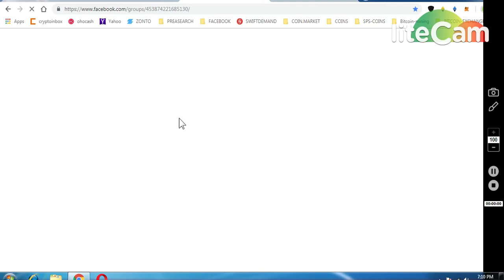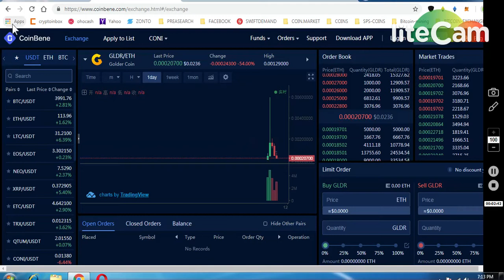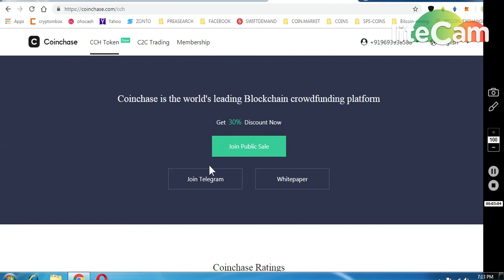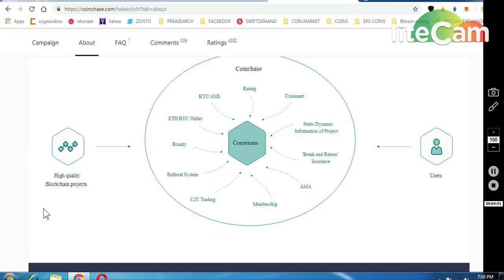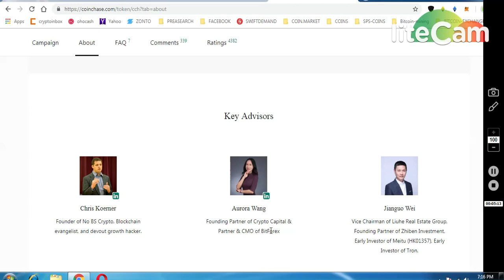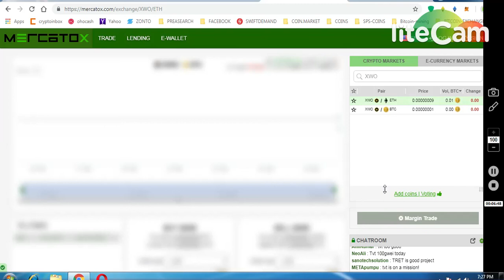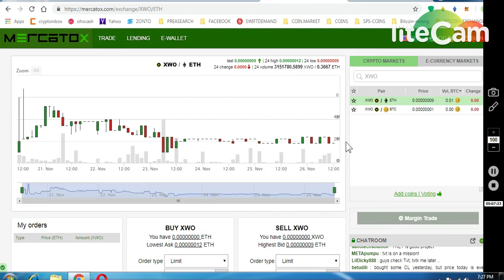TOKEN UPDATE *WARFIELD LISTED IN COINBENE * CCH TOKEN UPDATE *WOOSH , (GEND TOKEN) LISTED MERCATOX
1) GLDR LISTED IN COIN BENE Bitcoin Exchanger

     (WORTH 80-90$)
4) BITDEPOSITARY EXCHANGE EARLY ACCESS (12,90000 TOKENS

8) BINANCE STOP LOSS HINDI || BINANCE एक्सचेंज पर स्टॉप लोस